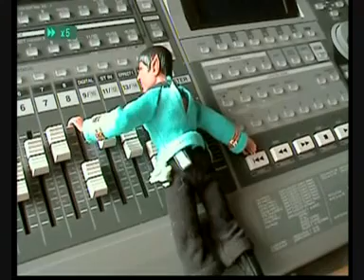Jupiter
Music video with live footage, Star Trek doll animations, animations on Amiga (BorayLetter) and Vic-20. This is what's going on on Jupiter.